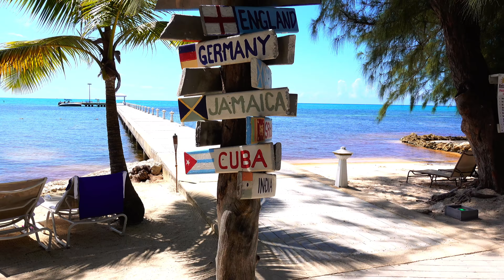Wyndham Reef Resort Cayman Islands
promo for wyndham reef resort cayman islands 3